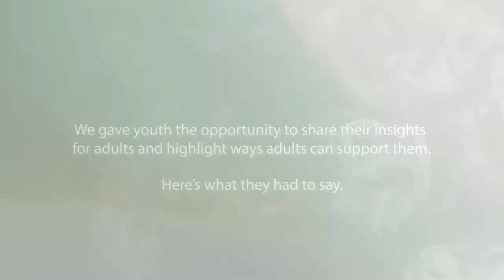B.C.’s youth advisory council takes action on vaping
Health Minister Adrian Dix and members of the youth advisory council share their thoughts on youth vaping and how to raise awareness.